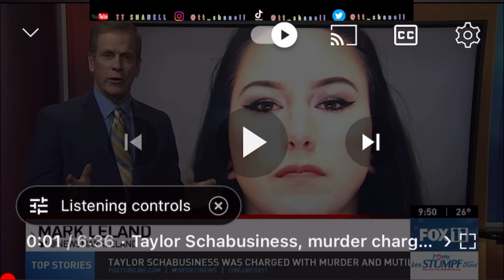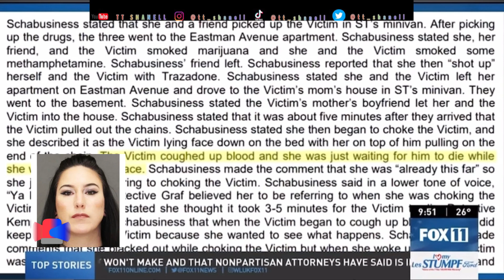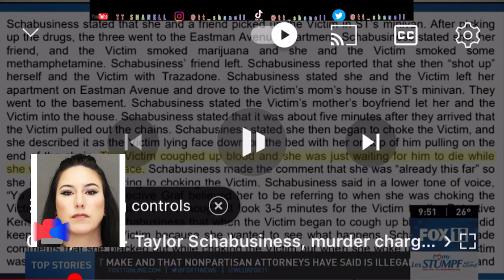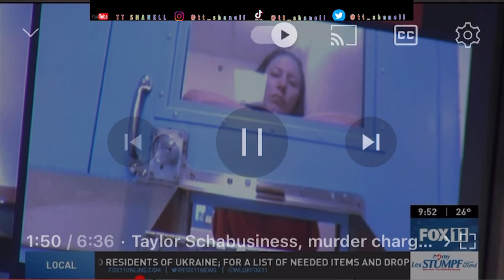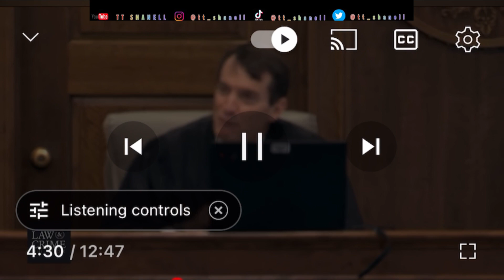jeffrey dahmer number two ! Wisconsin lady offs her boyfriend!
WHATS UP TT SHANELL GANG.